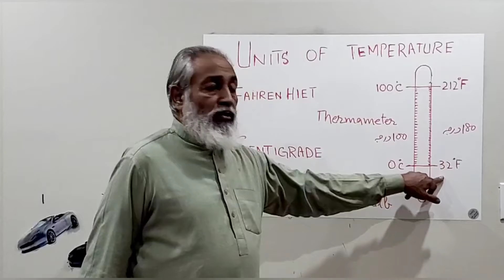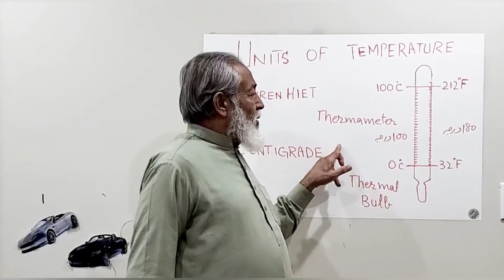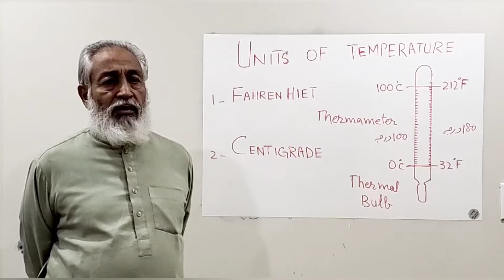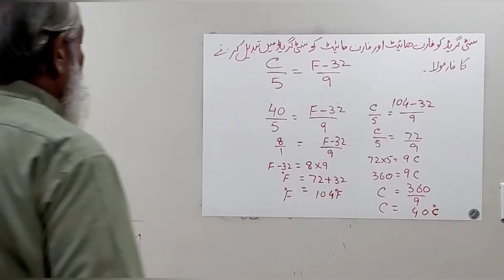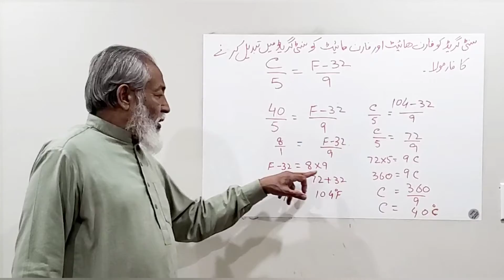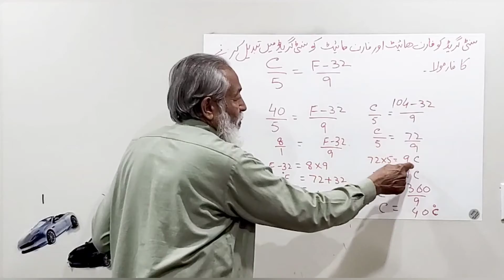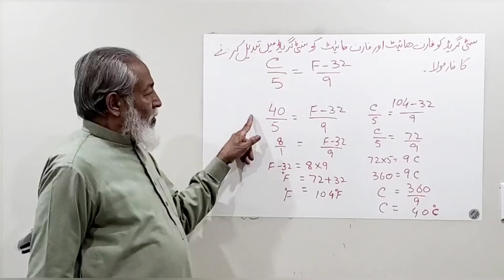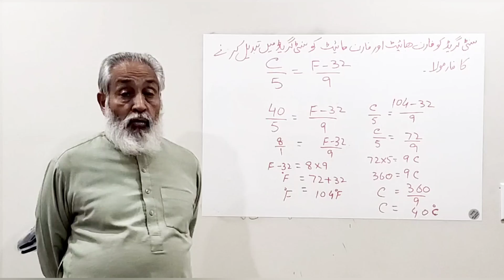Lecture 11B - Unit of Temperature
Instructor: M Anwar Sandhu